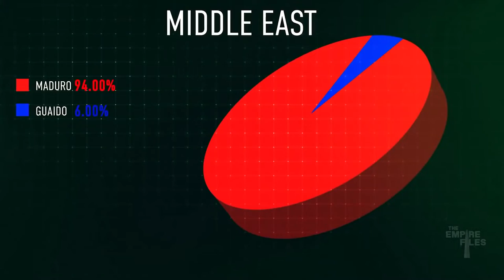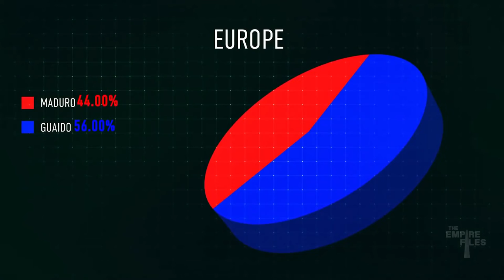Maduro vs Guaido International support stats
Abby Martin debunks the most repeated myths about Guaido's international support. - Abby Martin